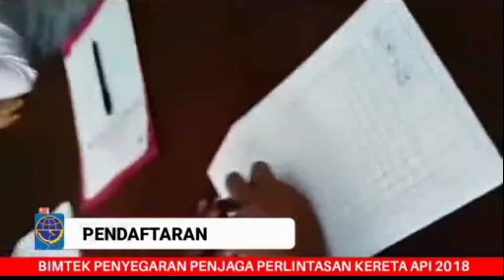VLOG PELATIHAN PJL CIREBON 2018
Video music documenter saat pelatihan pjl Daop 3 di Grage hotel cirebon tahun 2018